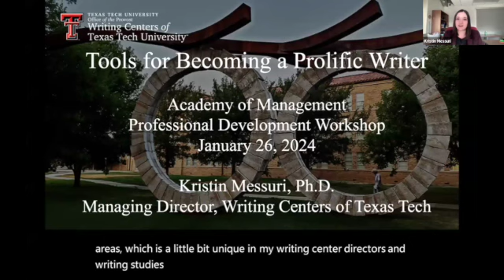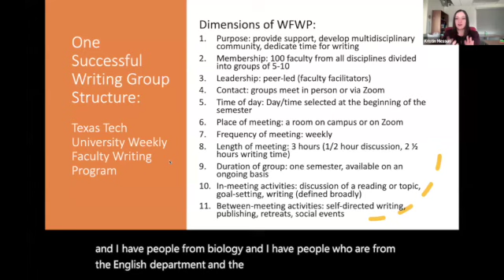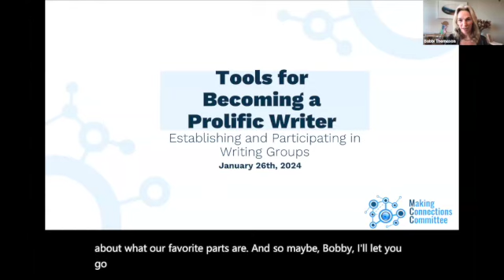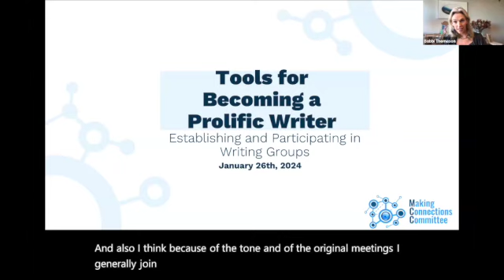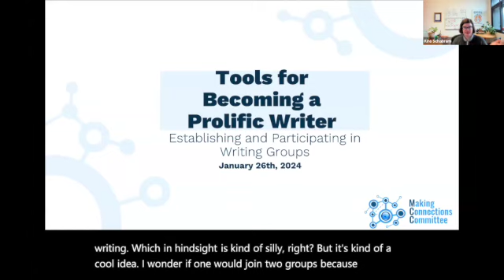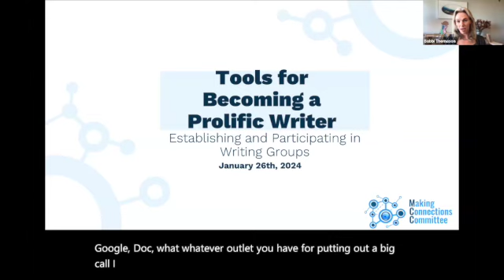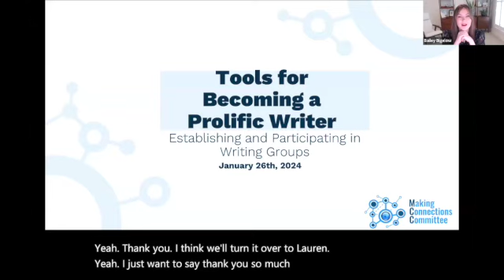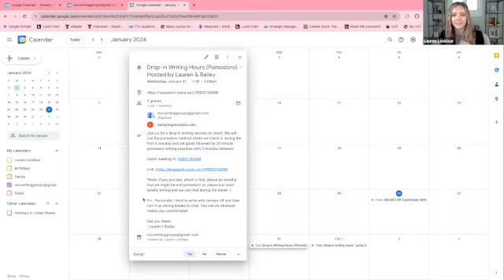Writing groups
Three prolific scholars in organizational behavior discuss the power of writing groups to enhance research productivity.